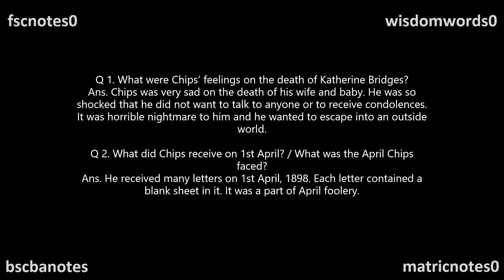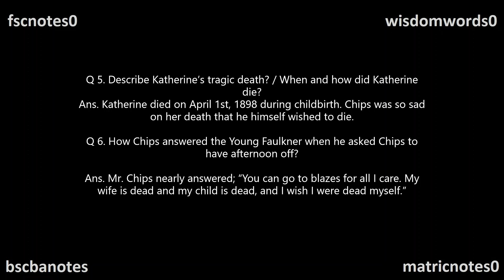2nd Year English Good Bye Mr Chips Ch 8 Short Questions FSc ICS FA ICom Notes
2nd Year English Good Bye Mr Chips Ch 8 Short Questions FSc ICS FA ICom Notes